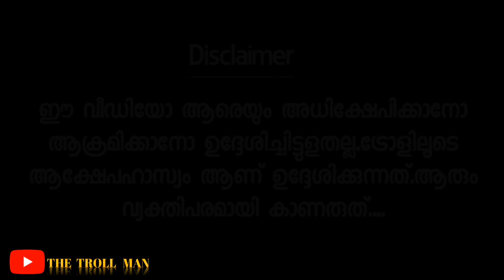ഹൈദർ അലിയെ മമ്മൂട്ടി എയറിൽ ആക്കി 😄/MAMMOTTY INTERVIEW TROLL VIDEO /THE TROLL MAN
ആദ്യം ചോദ്യം നേരെ അല്ലല്ലോ 🤣/ MAMMOTTY INTERVIEW TROLL VIDEO /THE TROLL MAN